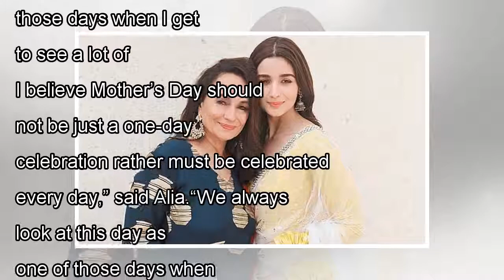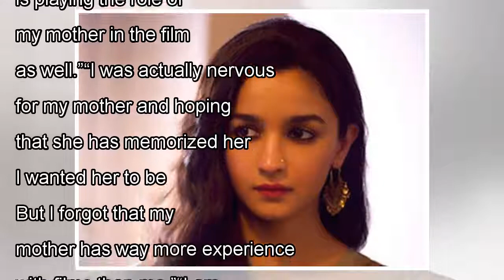๖ۣۜNew The Time When Alia Bhatt Felt Nervous For Her Mother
๖ۣۜNew The Time When Alia Bhatt Felt Nervous For Her Mother
Actress Alia Bhatt felt happy to work with her mother Soni Razdan in her latest release Raazi but admits to getting nervous for the veteran actress. During an appearance on the dance, reality show Hig...